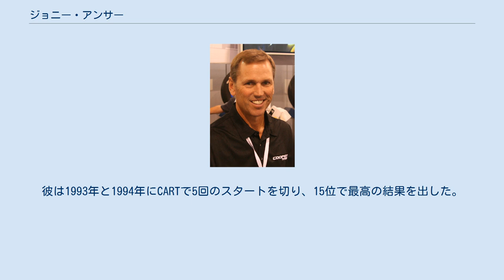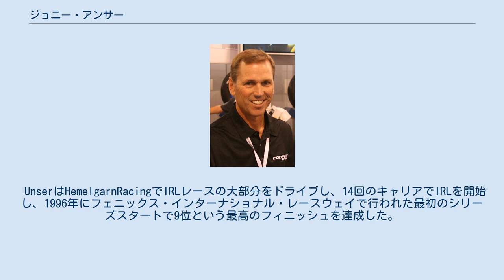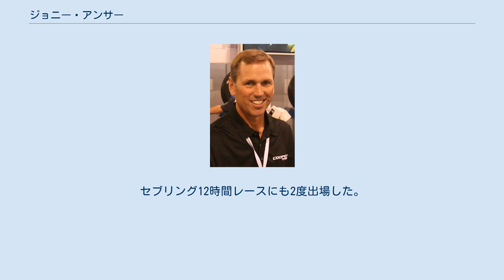ジョニー・アンサー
ジョニー・アンサー（Johnny Unser 1958年10月22日-）はアメリカの元レーシングドライバー。
彼は、オープン・ホイールドライバーのジェリー・アンサーの息子で、いとこは、アル・アンサー・ジュニアとロビー・アンサー。
甥は、アル・アンサーとボビー・アンサー、アルフレッド・アンサー。
 父親であるジェリーは、アンサーが生後7か月のときにレース事故で亡くなった。
彼は1993年と1994年にCARTで5回のスタートを切り、15位で最高の結果を出した。
彼は1996年の最初のシーズンにインディレーシングリーグに参加したが、彼の最初のインディアナポリス500でペースラップ中にトランスミッションの故障があり、レーススタートを切ることはできなかった。
 1997年、リーグとスピードウェイのオーナーであるトニー・ジョージが彼とリン・セント・ジェームスの車をフィールドに追加した後、彼はインディ500で最初のスタートを切り、35位からスタートした。
彼は18位でフィニッシュし、5回のスタートで彼の最高の「500」の結果を出した。
 UnserはHemelgarnRacingでIRLレースの大部分をドライブし、14回のキャリアでIRLを開始し、1996年にフェニックス・インターナショナル・レースウェイで行われた最初のシリーズスタートで9位という最高のフィニッシュを達成した。
彼の最後の主要なオープンホイールレースは2000年のインディ500でした。
 2008年1月14日、ジョニーアンサーは、2008年のチャンプカーアトランティックチャンピオンシップのレースディレクターに任命された。
 彼は現在、ロードトゥ・インディのドライバー・コーチ兼アドバイザーであり、クーパータイヤのレーシングアドバイザー兼スポークスマンでもある。
彼はレースコントロールのインディカーのオフィシャルであり、コロラド州デンバーのUnser Racing、Karting andEntertainmentトラックの所有者でもある。
アンサーは、ル・マン24時間レースにも参戦経験を持ち、フランク・イェリンスキー、エンリコ・ベルダッジアと組んで、総合9位・クラス2位という成績を残している。
セブリング12時間レースにも2度出場した。
 （キー） CART インディカー インディ500